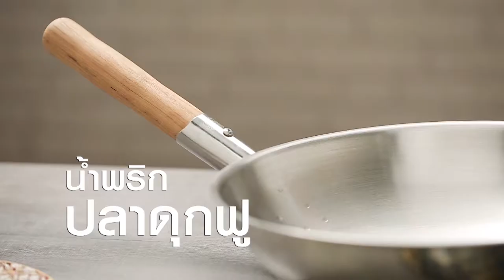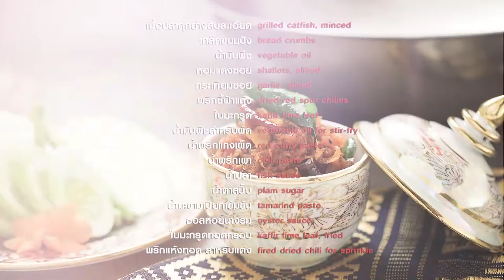น้ำพริกปลาดุกฟู แจกฟรี! สูตรและวิธีทำ By Yingsakfood